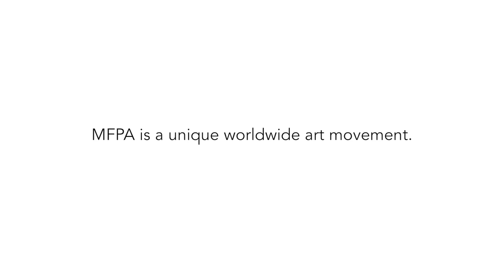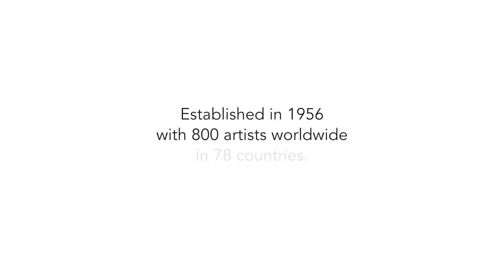Within You I Find Myself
The Association of Mouth and Foot Painting Artists, is a registered society of handicapped artists that supports and promotes artists who, due to disability or disease, cannot create their works of art with their hands, but have to use their mouth or their feet. From a small group of 18 mouth and foot painting artists in 1956, the MFPA has grown to over 800 artists that are currently represented in 78 countries worldwide.

Over the last 59 years, MFPA has brought to the forefront, the aesthetic creations of its disabled artists by providing them a platform to express their artistic talent. Instilling a sense of freedom and dignity, the objective of the Association is to offer its members an opportunity to earn an independent, honest and secure livelihood through the sale of their artwork.